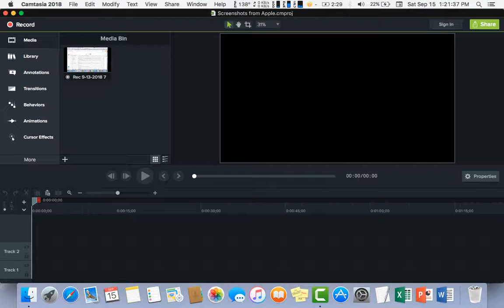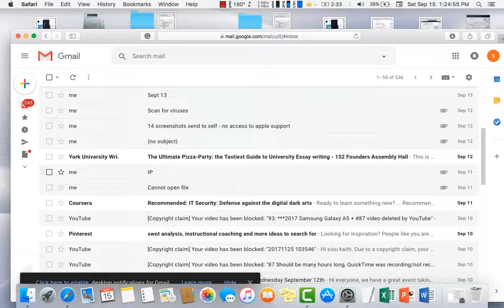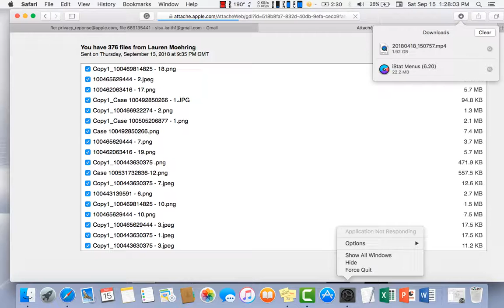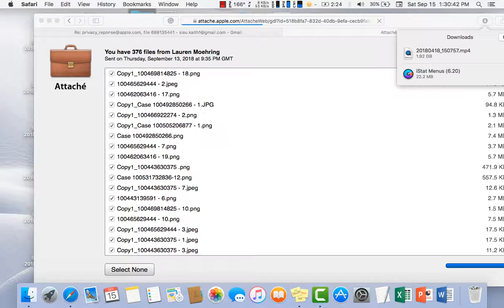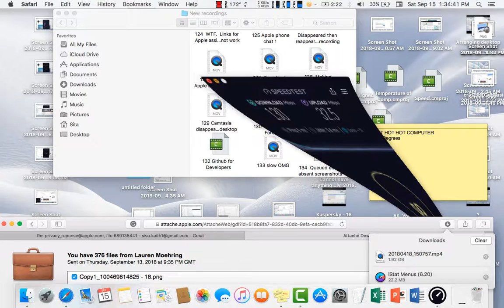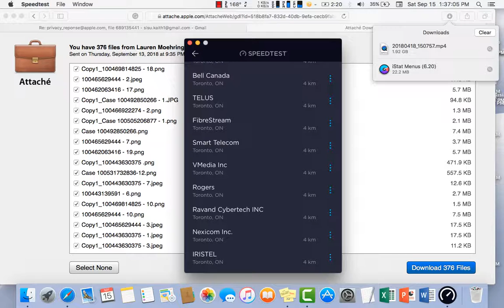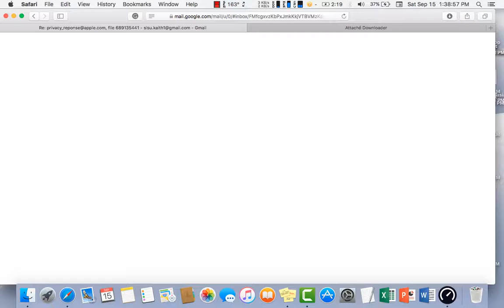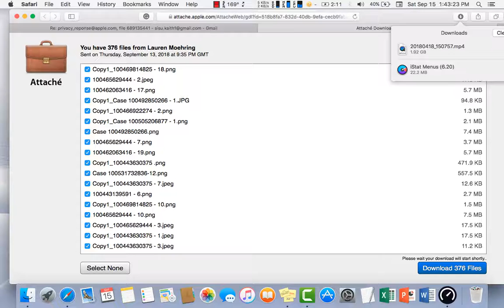132: 194 Degrees F. on MacBook Pro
22.43mins
Mac is super hot!